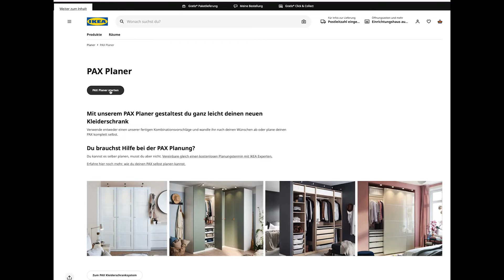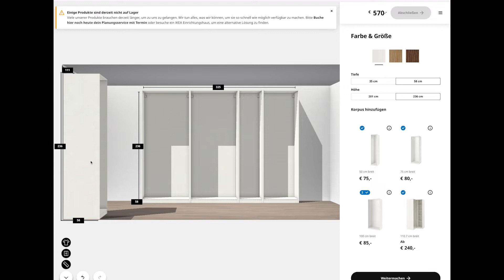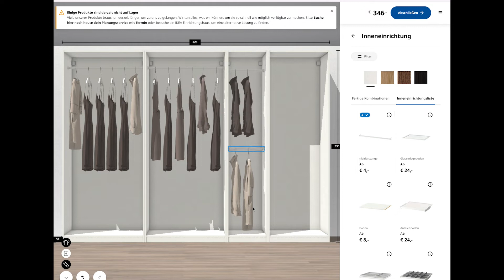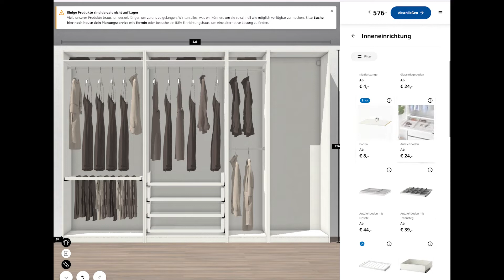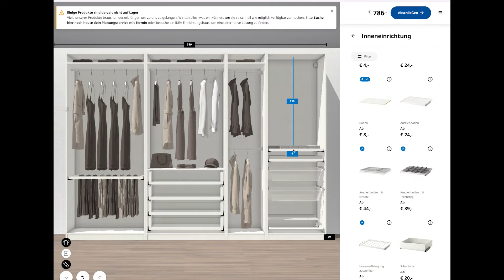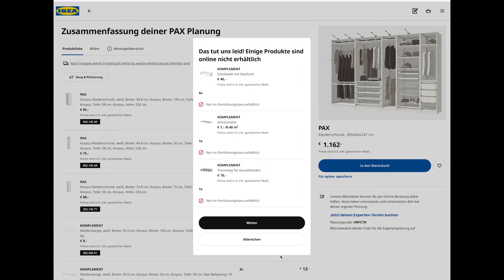Wie plane ich einen Ikea Pax Kleiderschrank? von der Planung bis zur Umsetzung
Ich wollt euch einen Ikea Pax Kleiderschrank zulegen? Dann seid ihr genau richtig. Ich zeige euch in meinem Ikea Pax Kasten Vlog wie ich alles plane.